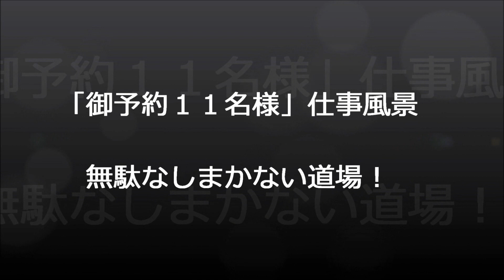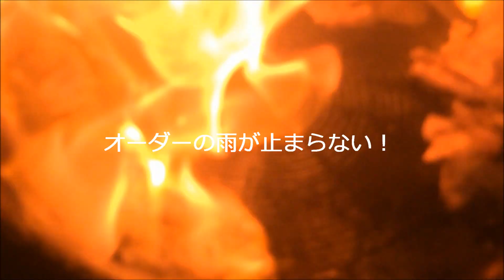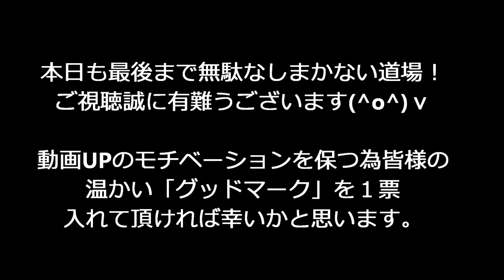「ご予約１１名様」仕事風景